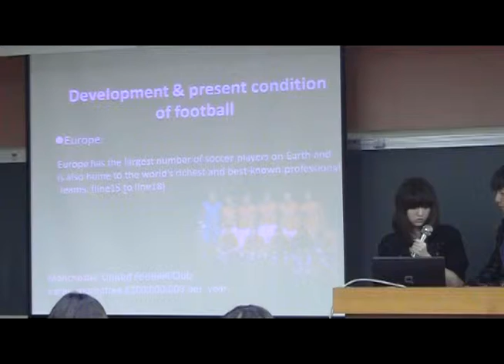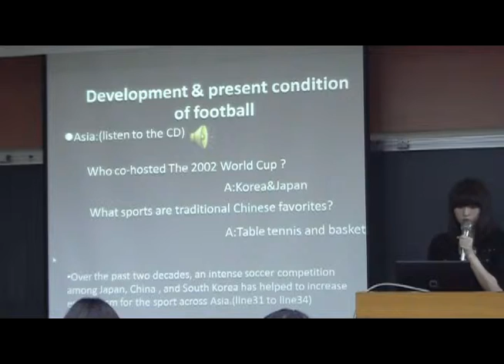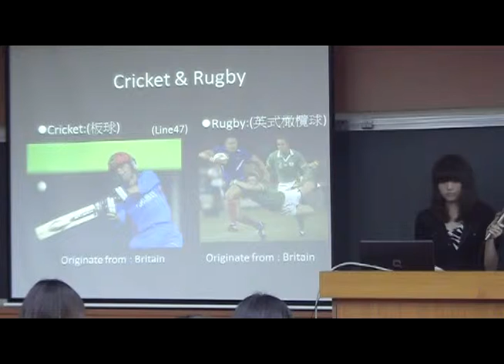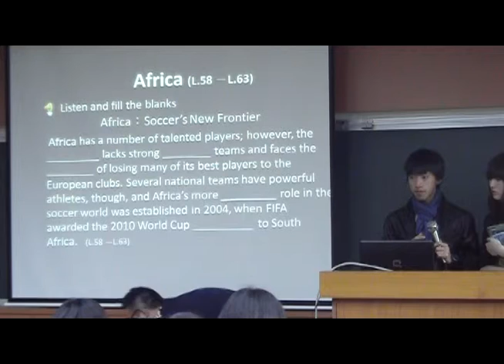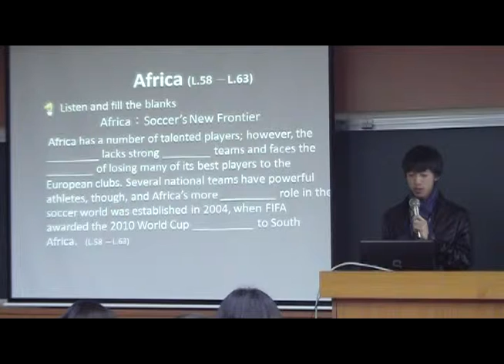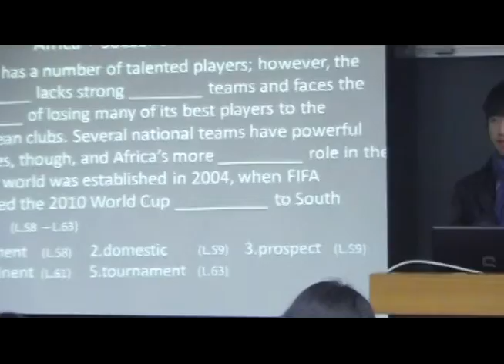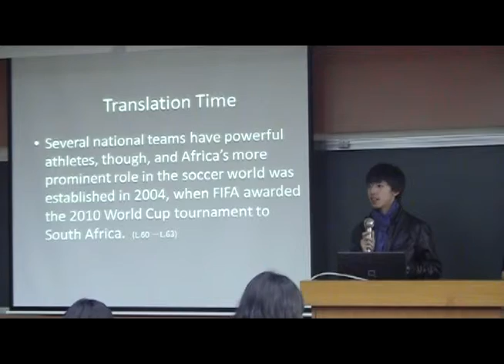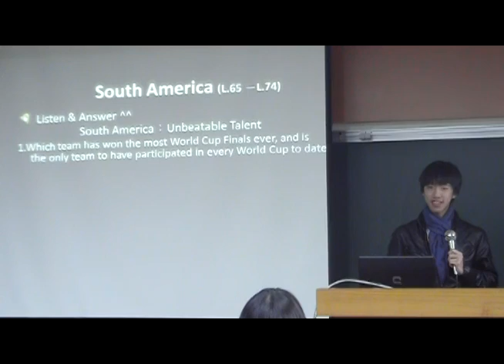CET: Unit 1 Team 5 11/30 part2